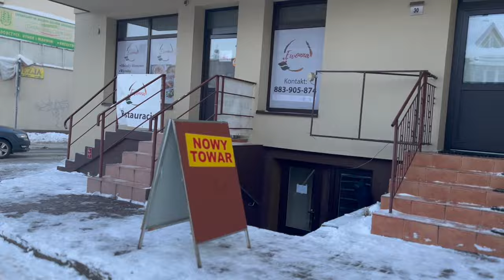Zabieram Was na ciuchy- nowy towar w Elce! Mierzymy cudne swetry i płaszcze - alpaka, moher, jedwab!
Vlog o rzeczach z odzysku i ciuszkach z second handu. Tym razem zapraszam Was na kolejny film serii "Zabieram Was do lumpeksu" wraz z haulem i stylizacjami na zimę i święta!

Sylk_me Insta